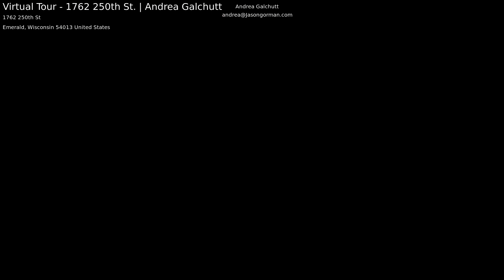Virtual Tour - 1762 250th St. | Andrea Galchutt